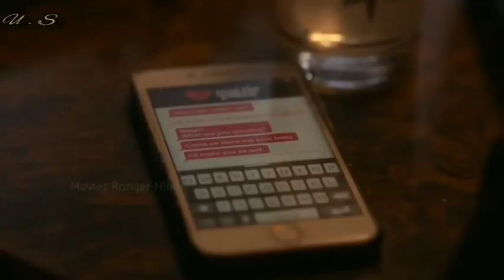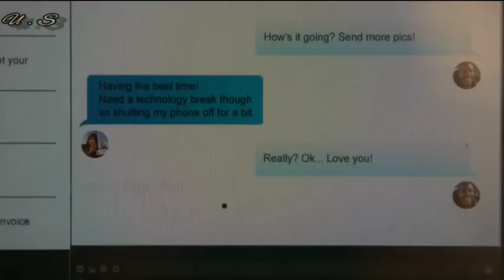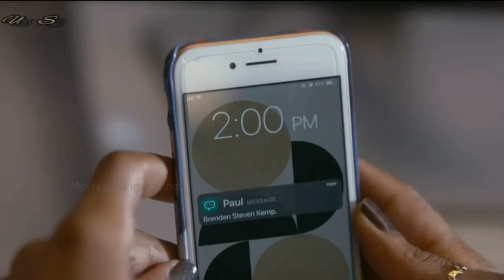CANNIBAl MEAT (2022)Full Film Explained In Hindi | Hindi/Urdu | Movie Explained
CANNIBAL MEAT (2022) Full Slasher Film Explained in Hindi | Movies Urdu/ Hindi | Movie Explained

JAI HIND DOSTO! Kaise hain aap log?